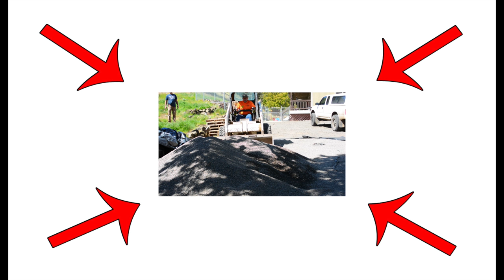Boat Ride for Kids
Moving Machines for Kids presents a fun boat ride. If your child or children enjoy boats have them watch this fun kids video of a boat driving on the water! Kids will love this red boat ride! Boats are cool machines for kids to watch!